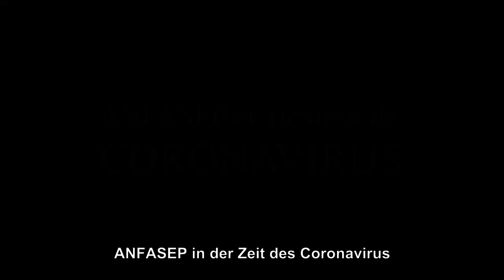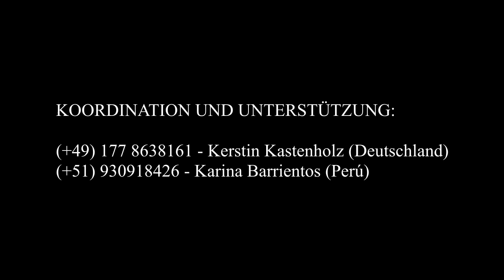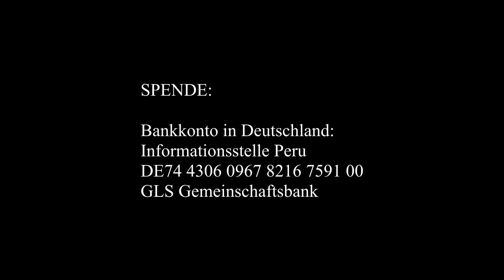ANFASEP in der Zeit des Coronavirus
Familienangehörige von Opfern des Bürgerkrieges in Peru (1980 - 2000), Mitglieder von ANFASEP (Nationale Vereinigung von Angehörigen der Verschleppten, Verhafteten und Verschwundenen in Peru), die während der Zeit von Coronavirus eine schwierige Situation erleben.

Wenn Du helfen kannst, dann helfe uns.

Gemeinsam können wir mehr Menschen helfen!